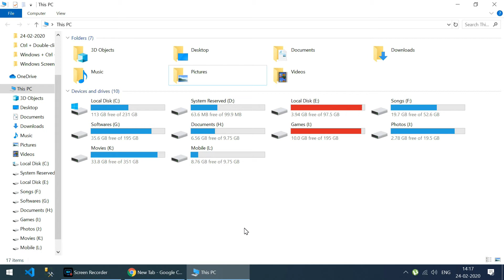Move virtual desktop right using shortcut key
Windows + Ctrl + Right arrow is used to move the virtual desktop window to the right position.